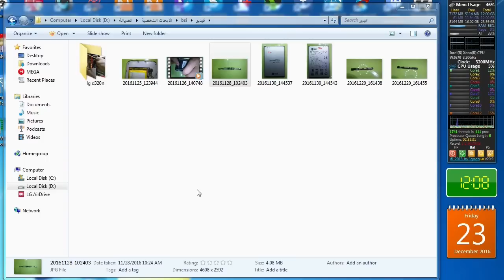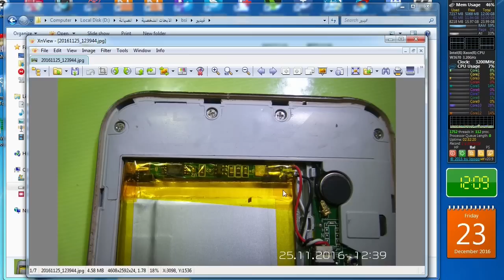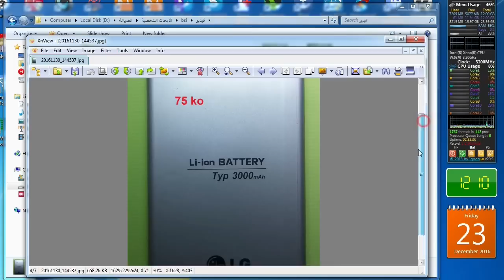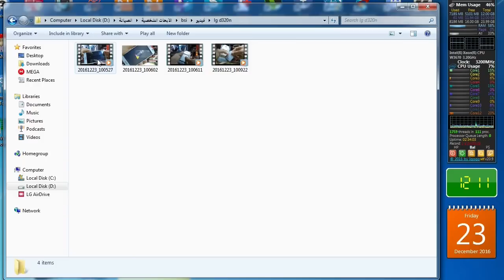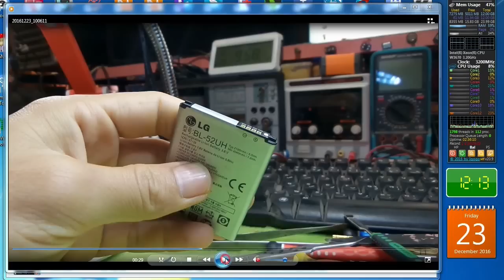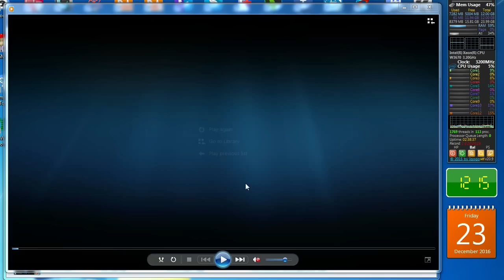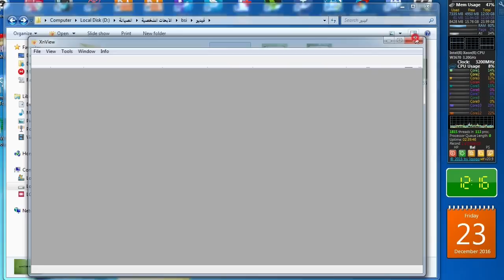طريقة إصلاح عطل مسار bsi بدون فك الهاتف وتغيير البطارية (متابعة)